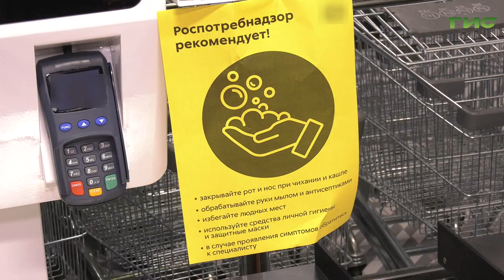Как проходит дезинфекция в самарских супермаркетах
Дезинфекцию проводят и в продуктовых магазинах. Спрос на продукты будет всегда, поэтому важно позаботиться о безопасности в супермаркетах, которые находятся практически в каждом самарском доме.
Насколько там сейчас безопасно  и как  следят за чистотой проверила Мария Левина.